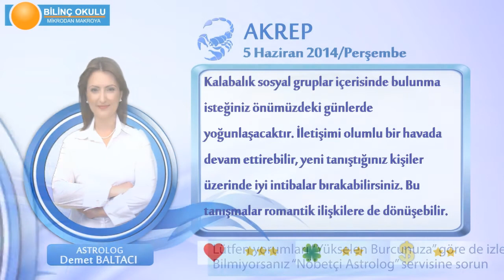AKREP Burcu, GÜNLÜK Astroloji Yorumu,5 HAZİRAN 2014, Astrolog DEMET BALTACI Bilinç Okulu